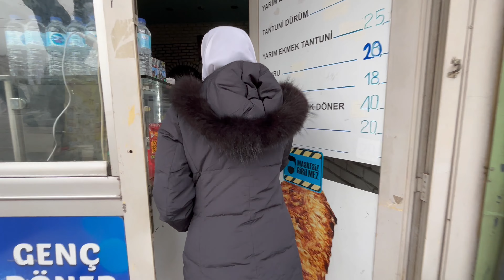WE MISSED OUR BUS AND GOT STRANDED AT FREEZING WEATHER 🇹🇷 | Bursa | Inkaya | Road To Turkey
Welcome to chapter 3 of our trip. We spent our third day in Turkey by visiting historical old tree located in Inkaya. The tree is estimated to be around 610 years old, making it one of the oldest trees in the world.

Then, we visited Koza Han to buy some souvenirs for family and friends.